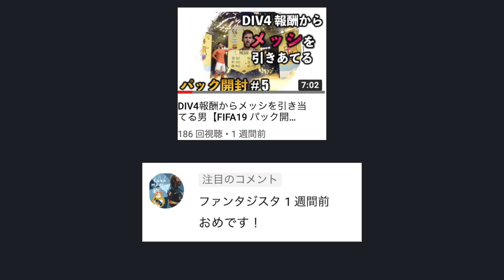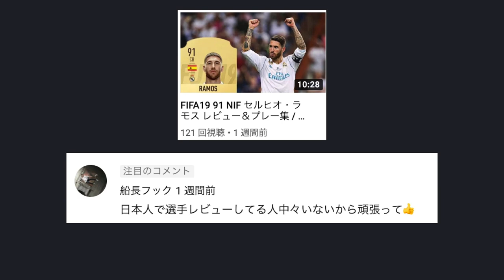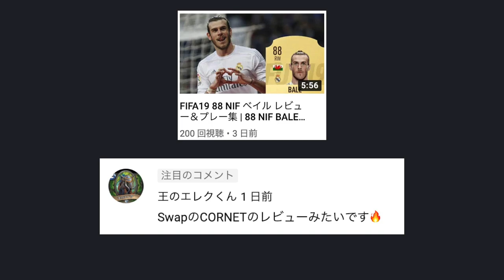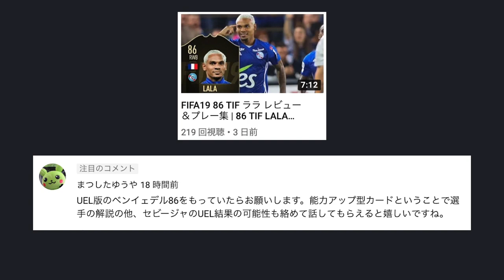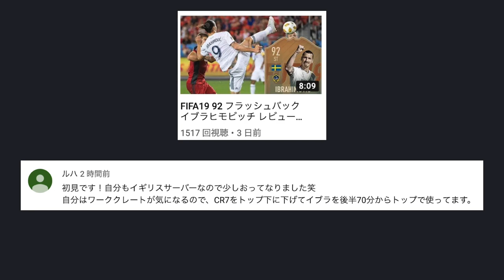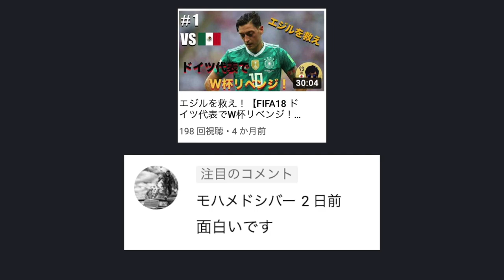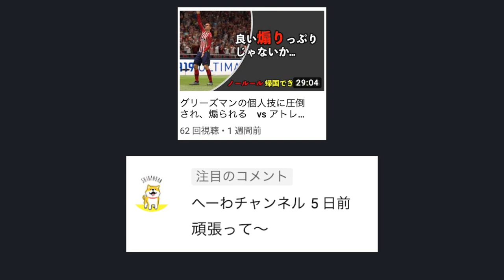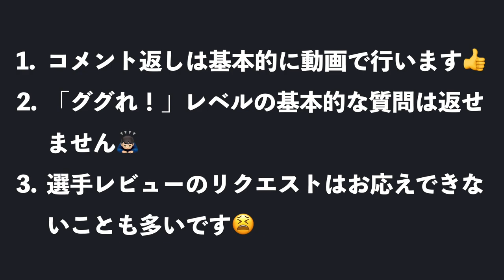登録者100人ありがとう！＆今後の方針【コメント返し】Part 1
感想・質問はコメント欄に気軽にどうぞ！

その他のコメント返し動画